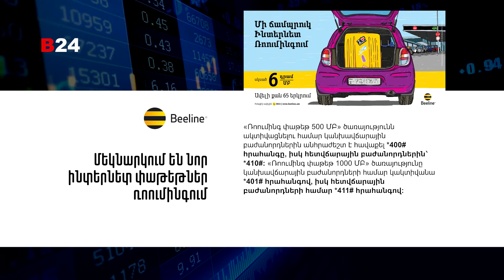Beeline. մեկնարկում է նոր ինտերնետ փաթեթներ ռոումինգում